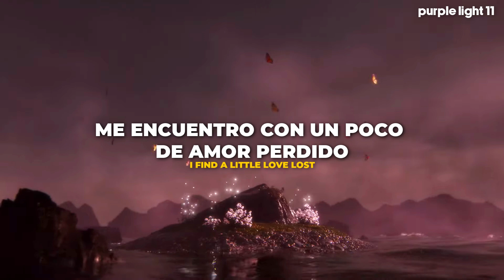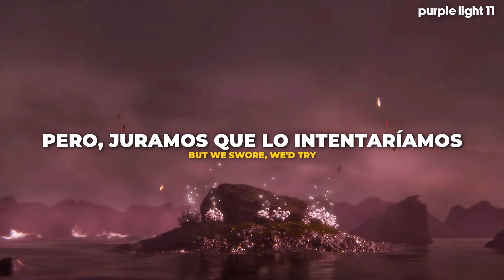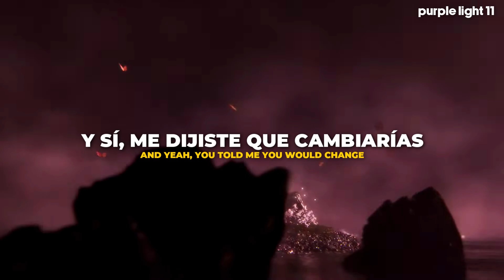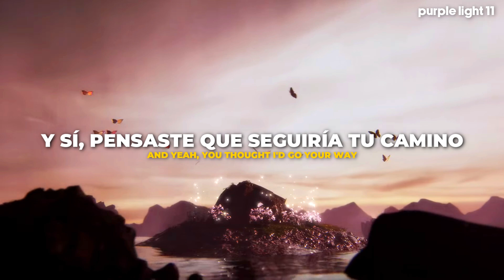LAUREL - Change (Español - Lyrics) || Video Visual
LAUREL - Change | Traducida al Español

Letra
Everywhere I go
I find a little loves lost
Taken with the tide
My naïveté dies

Thrown up in the waves
The salt underneath us shakes
Heavy on the sea
Our bodies wash up on the beach

A slow fight
Signs in the sky
But we swore we'd try
The waters cold
No going home
But we're still on hold
I I I I and I

Told you I would change
But I'm still doing the same shit
And yeah you thought I'd go your way
But I'm still thinking the same things
Strangers in loving
Absently holding you
It's always catching us up
And yeah you told me you would change
You're spinning out of my orbit

Kingdom of the sky
You're my religion in life
But I'm thirsty for the blood
A burning desire for lust
Frozen in a state
Of loving you anyway
Cause loving you is sweet
When I'm not chasing fantasies

Strangers in loving
Absently holding you

Been falling out of time (Been falling out of time)
Been falling in and out again oh

Strangers in loving
Absently holding you